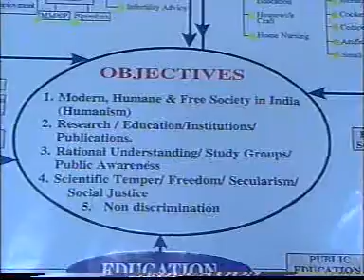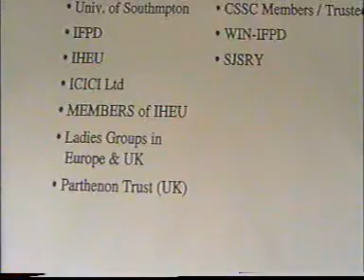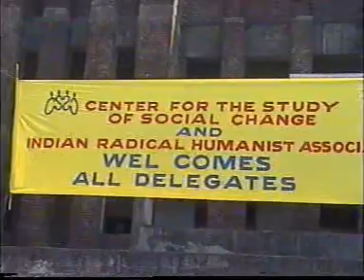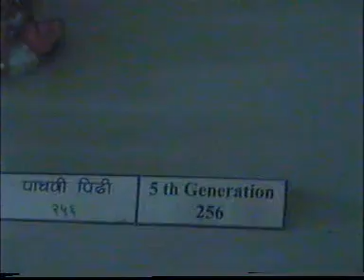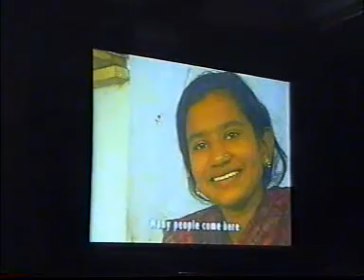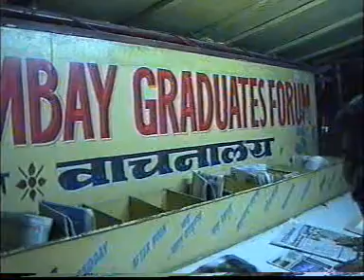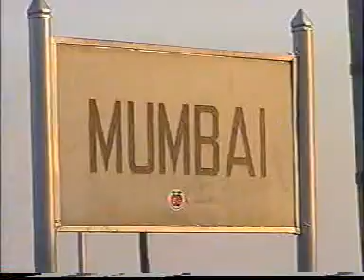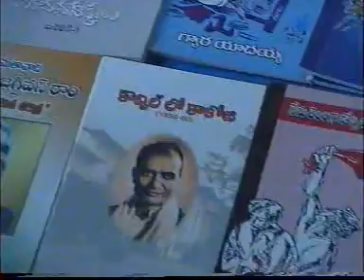Rationalist and Humanist Dr.Innaiah garu Mumbai to Hyderabad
Rationalist and Humanist Dr.Innaiah garu Mumbai to Hyderabad,హైదరాబాదు కు హేతువాద మరియు మానవవాద డాక్టర్. ఇన్నయ్య గారు.